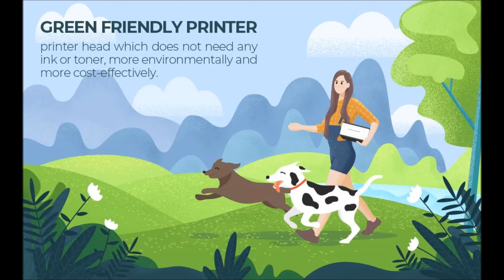MUNBYN Label Printer Desktop Thermal Label Printer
Hay guys
Today we are going to discuss about the MUNBYN Label Printer Desktop for office or your personal business.